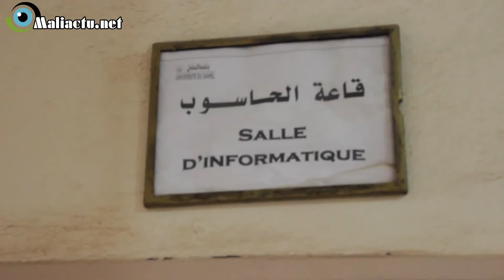Mali: Les diplômés en arabe défavorisés sur le marché de l'emploi